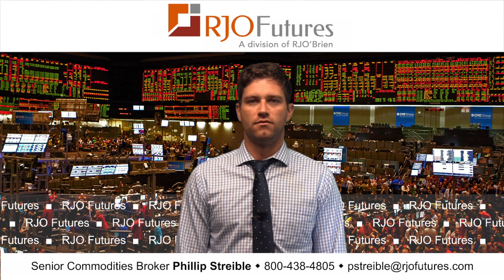09/03/13 Afternoon Market Wrap Up - Metals Futures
To learn additional information about Phil and see more of his commentary

RJO Futures Senior Broker Phillip Streible discusses metals futures markets. He is open to answering questions on his videos.